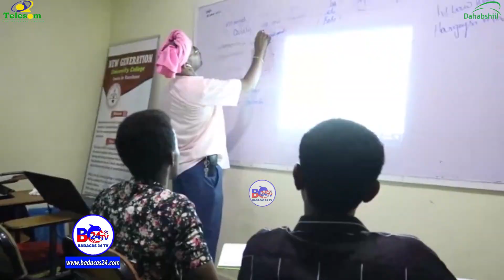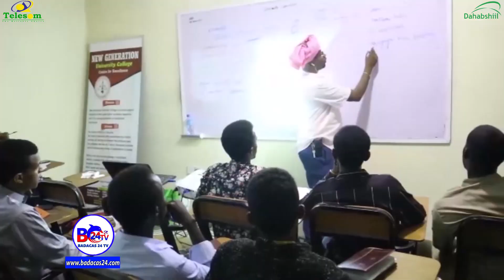Tabarka Qoraalka Maansoooyinka Oo Burco Lagu Qabtay